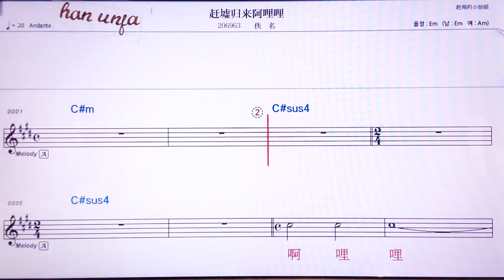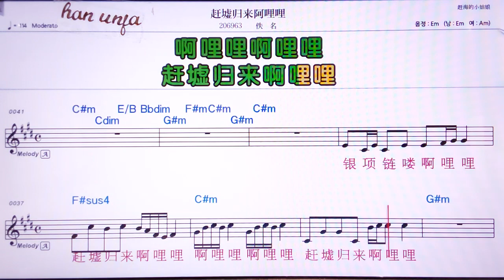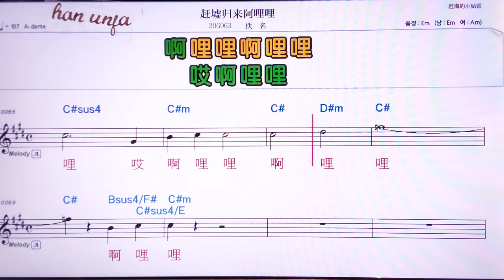💖간쒸꾸이라이아라리/이밍 👍MR,노래방, 악보, 코드,Karaoke With Sheet Music